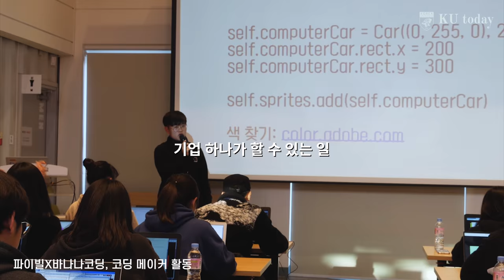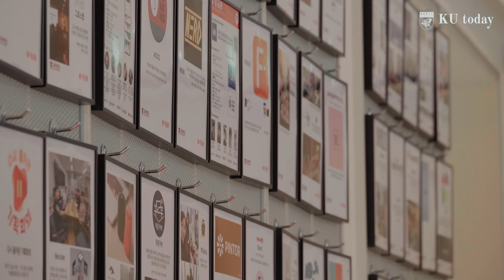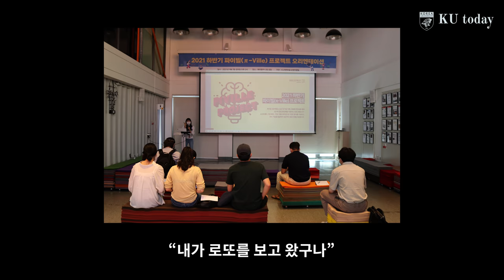경계 허물되, 자기 것을 지키는 것이 진짜 공부, 정석 교수(KU 개척마을 촌장·크림슨창업지원단장)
새로운 것을 만드는 능력은 급격한 변화 속에서 살아남을 수 있는 중요한 경쟁력이다.
고려대는 일찍부터 개척마을을 통해 창의·창작 활동을 지원해왔다. 강의실에서만 전수되던 지식이 캠퍼스 전체에서 만들어지고 지역사회와도 소통하면서 창조의 원천이 되는 시대, 이와 관련한 이야기를 듣기 위해 2016년 설립 때부터 지금까지 KU 개척마을 촌장을 맡고 있는 정석 교수를 만났다.
고려대 고대투데이 가을호#